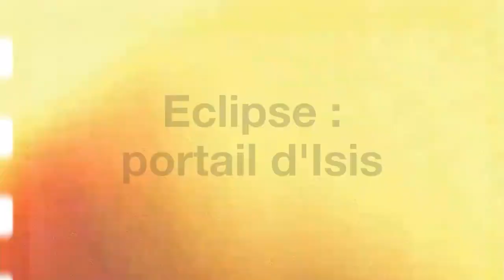SOIN PORTAIL D'ISIS - PRESENTATION